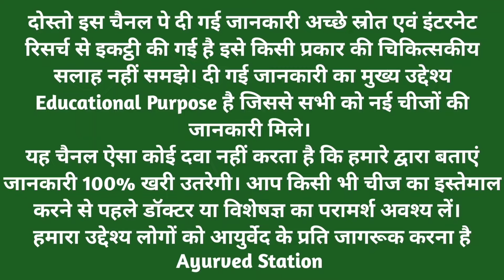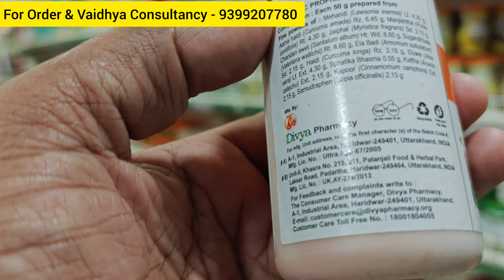4 कारगर Patanjali Ayurved औषधियां थकान,शरीर कमजोरी,चेहरे के दाग,विटामिन,वीर्य कमी दूर करे-ताकत बढ़ाए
4 कारगर Patanjali Ayurved औषधियां थकान,शरीर कमजोरी,चेहरे के दाग,विटामिन,वीर्य कमी दूर करे-ताकत बढ़ाए @AyurvedStation